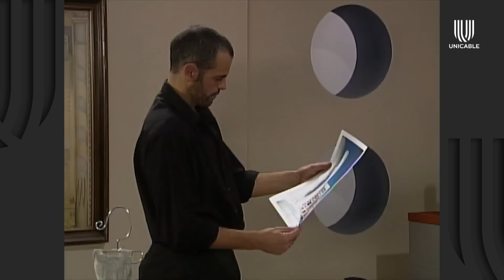Mujer, casos de la vida real 2/3: ¡Miguel y su cuñado Gerardo se convierten en amantes! | Traición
Debido a una fuerte tormenta en la Ciudad de México, Miguel y Gerardo no pueden regresar a Cuernavaca. Esa noche, Miguel seduce a Gerardo y ambos se entregan el uno al otro.

No te pierdas de 'Mujer, casos de la vida real' de lunes a viernes a la 09:50 a.m. por Unicable